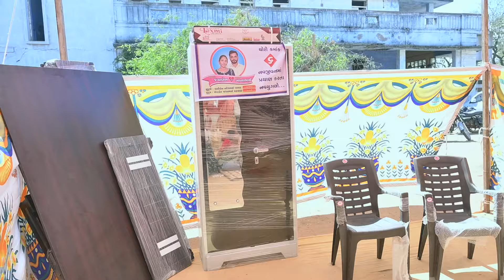03 PART Panchsheel Education Charitable trust Samu Lagna Dhangadhra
bodha